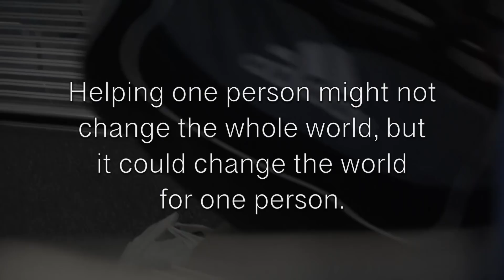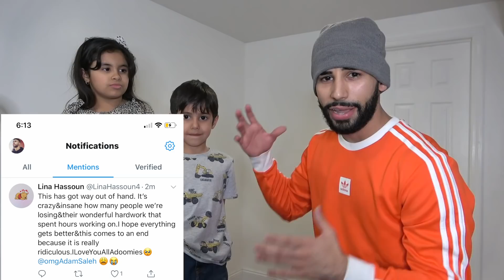Surprising Homeless With Jackets | 30 Days of Saleh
It's winter time in New York City and that means it's getting very cold! I walked around in the cold and offered free jackets to anybody I thought could use one.

If you'd like to help the homeless and those in need this winter, consider donating to one of these homeless non-profits in New York City:

To book, collaborate, or partner your brand with Adam Saleh pease send details about the opportunity to the email below. Serious inquiries only.